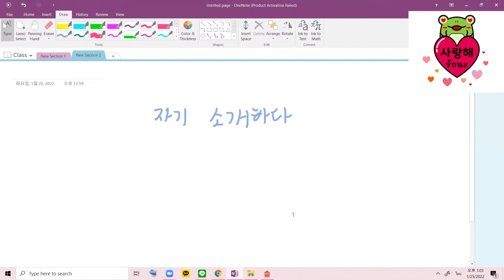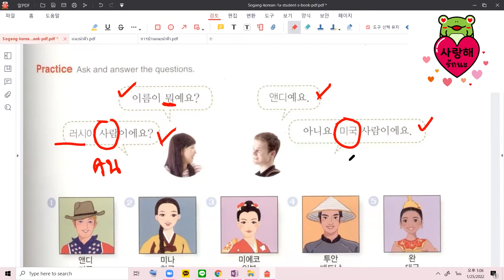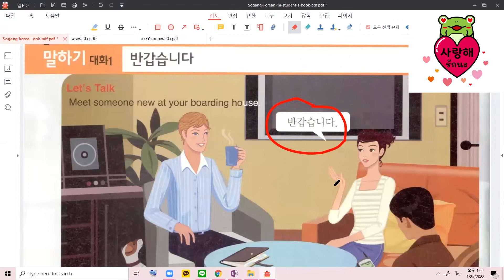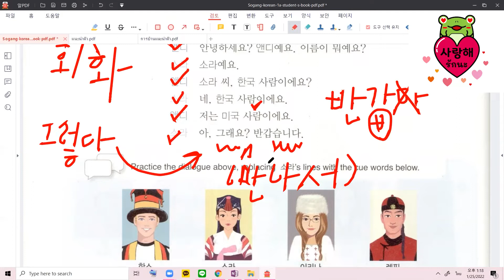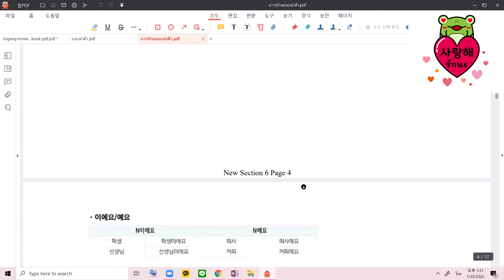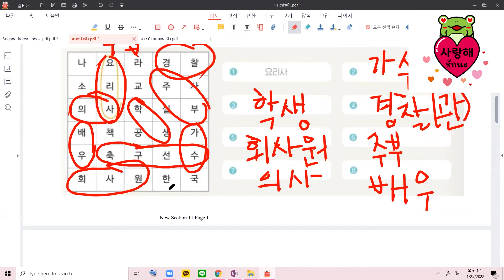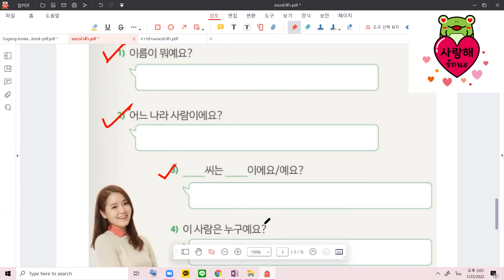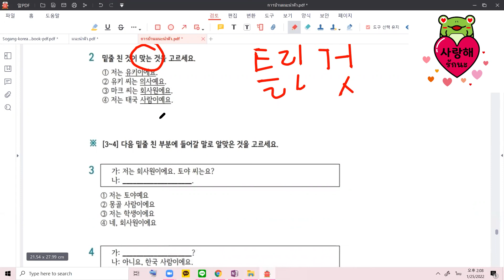ตัวอย่างคลาสเรียนหลักสูตร 서강 한국어 1-1 (การทักทายและการแนะนำตัว)